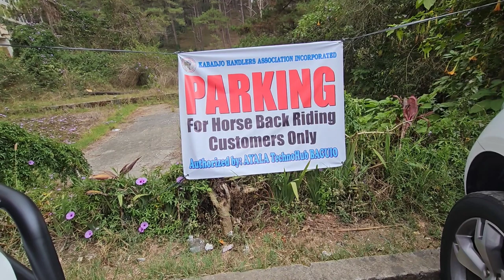PUMUNTA KAMI SA BAGUIO TRADING POST|PINAKA MURANG BILIHAN NG GULAY|BAGSAKAN|MAY PATIKIM PA SAMIN!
Hello Friends,